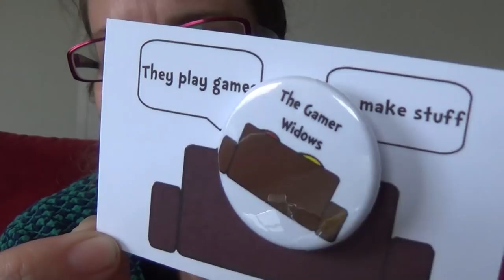MAIL CALL Crochet Hook Roll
Etsy store for Gamer widows